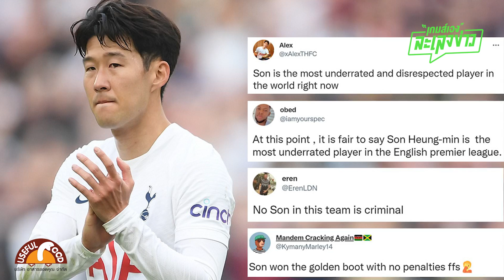ดราม่าเหยียดเชื้อชาติ!? เมื่อ ซอน ไร้ชื่อทีมยอดเยี่ยมของ PFA - ขอบสนามเกมส์เองละเลงข่าว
กลายเป็นประเด็นร้อนไปซะแล้ว กับการที่ ซอน ฮึง-มิน ดาวยิงจาก ท็อตแน่ม ฮ็อทสเปอร์ นั้นโดนเมินจากรางวัล พีเอฟเอ ทั้งนักเตะยอดเยี่ยม และทีมยอดเยี่ยม  ซึ่ง

ผลงานในซีซั่นนี้ของ ซอน  เขายิงไป 23 ประตู ปราศจากจุดโทษ พา สเปอร์ส คว้าโควต้าไปเล่นยูฟ่า แชมเปี้ยนส์ ลีก ได้สำเร็จ เป็นนักเตะเอเชียคนแรกที่ได้ดาวซัลโวในลีกหลักยุโรป พร้อมทำสถิติต่าง ๆ มากมาย แต่ว่าทำไมมันถึงกลายเป็นแบบนี้ได้ ไปติดตามดราม่านี้กันกับเกมส์เองละเลงข่าว